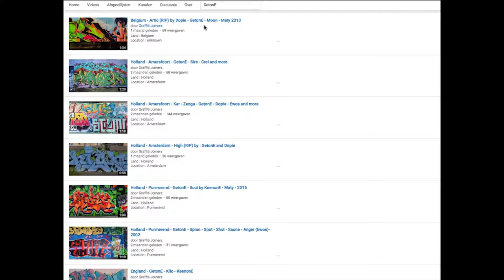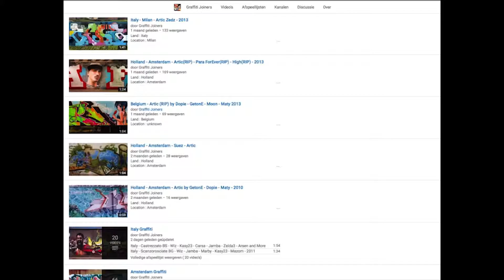England - London • Freehand • Urge • Corze • Pirho • Muck • Merc • Link • 2012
Land : England
Location : London
Writers : Freehand • Urge • Corze • Pirho • Muck • Merc • Link • 2012

Spray on